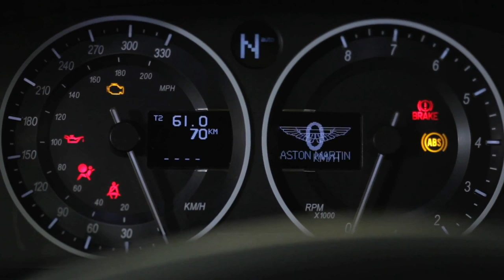New Aston Martin Vanquish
Ladies and gents, meet the production-spec Aston Martin Vanquish. Sure you got a sneak peek earlier today, but we now have a complete gallery with high resolution photos, a video and of course, the full details on the car that replaces the DBS.
The key word to remember with the new Vanquish is evolution as the name may have changed, but the rest of the car is closely related to the DBS.

That doesn't mean Aston Martin hasn't made important changes to the Vanquish that borrows its name from the DBS' predecessor built between 2001 and 2007 starting with the stiffer, fourth generation VH bonded aluminium monocoque chassis.

According to the British marque, the updated platform's torsional rigidity is improved by more than 25 percent over the DBS's, while its also lighter as a result of the use of carbon fiber in the rear structure and hollow-cast aluminum instead of solid cast aluminum at the front end.

Aston Martin says that the front chassis structure is a full 13 percent lighter than that of the DBS. Furthermore, most of the Vanquish Mk2's body panels are constructed from carbon fiber.

At 4,720mm long (185.8"), 2067mm wide and 1,294mm tall, the Vanquish has the same length (and 2,740mm wheelbase) with the DBS, but is 5mm wider and 14mm taller than the car it replaces.

All said, the new Vanquish is around 55 kg or 120 pounds lighter than the DBS tipping the scales at 1,739kg or 3,834 pounds. Aston Martin states that it has a 50/50 weight distribution.

The Vanquish is fitted with a revised version of the DBS' naturally aspirated 5.9-litre V12 petrol engine that gains an extra 55hp and 50Nm for a totall output of 565hp (573PS) at 6,750 rpm and a peak torque of 620Nm (457 lb-ft) at 5,500 rpm.

The front-mounted V12, which is positioned 19mm lower than before, drives the rear wheels through the same Touchtronic 2 six-speed automatic gearbox found in the DBS.

The British supercar accelerates to 100km/h (62mph) in 4.1 seconds and can attain a top speed of 295km/h (183mph), versus the outgoing DBS' 4.3 seconds and 305km/h (190mph) respectively.

The Vanquish is fitted with new generation Pirelli P-Zero high-performance tires that have been developed especially for the car, along with new 20-inch lightweight alloy wheels.

The car's braking system features third generation Brembo Carbon Ceramic Matrix (CCM) brakes. The front brakes use 398 mm x 36 mm CCM discs with larger front brake pads and six-piston brake callipers from the One-77, while the rear brakes use 360 mm x 32 mm CCM brake discs with a four-piston calliper.

The Vanquish gets the latest iteration of Aston Martin's Adaptive Damping System (ADS) that allows the driver to switch between three distinct damping modes: Normal, Sport and Track, which instantly adjust the car's ride and handling characteristics.

It also boasts a plethora of dynamic aids including Dynamic Stability Control and Positive Torque Control.

As we've said multiple times in the past, the exterior design of the Vanquish is an evolution of the DBS which itself is an evolution of a previous design etc., etc., and that it draws its inspiration from the One-77 supercar.

Previous and current Aston Martin owners will also feel right at home inside with the Vanquish keeping the same basic design and layout with the DBS, but with a more futuristic look. For example, the controls are all-new and include touch-sensitive pads on the center console.

The Vanquish will be offered in either 2+0 or 2+2 seating configurations. According to Aston Martin, the new car has more space both for passengers and their belongings in the cabin. In particular, legroom is said to be up 37 mm, shoulder room by 25 mm, elbow room extends by 87 mm while knee room is boosted by 50 mm. And all this, as the dash surface is moved forward 20 mm, too.

The boot space has been significantly improved as well as at 368 liters, it's more than 60 percent larger than that of the DBS.

The new Vanquish will reach European dealerships in late 2012 with UK prices starting from £189,995, while first deliveries in the U.S. will begin in early 2013 with prices to start from US$279,995 MSRP.